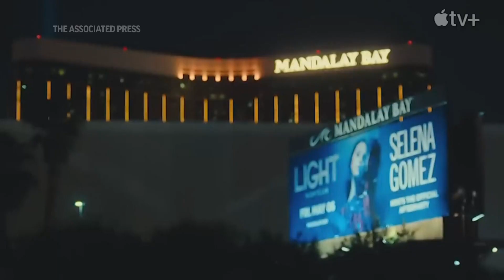Gomez: 'These are probably my darkest moments'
(3 Nov 2022) At the Los Angeles premiere of her documentary "My Mind & Me," Selena Gomez explains why she wanted to share her physical and mental health struggles on camera. (Nov. 3)